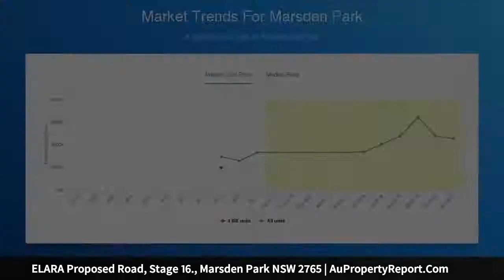ELARA Proposed Road, Stage 16., Marsden Park NSW 2765 | AuPropertyReport.Com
ELARA Proposed Road, Stage 16., Marsden Park NSW 2765